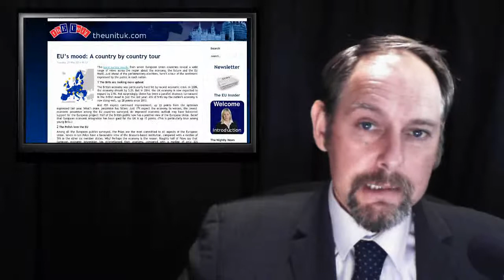ThEUnit: Turkey Basting - Obama Barracking - Euro Mood - More Cameroni